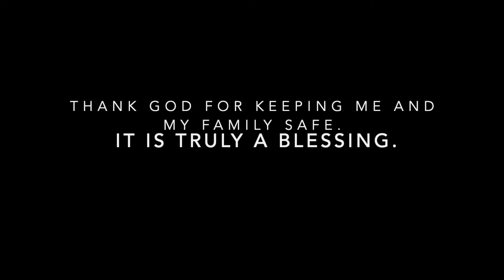Raw nationals 2021 SHW champion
Came out a champion but not with the total I wanted; there is more work to be done in order to execute properly. Enjoy the video!